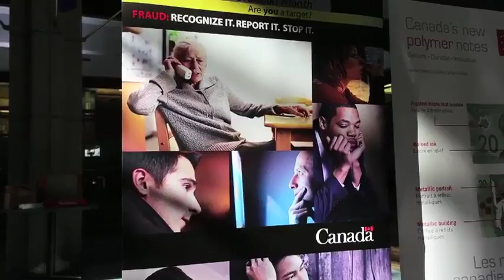Cops kick off Fraud prevention month